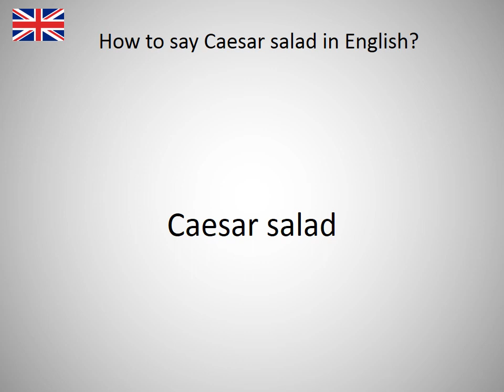How to say Caesar salad in English?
How to say Caesar salad in English? Learn the pronounciation Caesar salad! How to Pronounce Caesar salad. Expand your vocabulary, learn English words. Practice English online. Use this free pronunciation guide to practice words at a time. Learn English for free. Thank you for viewing, please like or subscribe! hoe om te sê, si të thuash, እንዴት እንደሚናገር, wie sagt man, comment dire, come dire, como dizer, как сказать, nasıl denir, cómo decir, 怎么说, πώς να το πω, hoe zeg je.